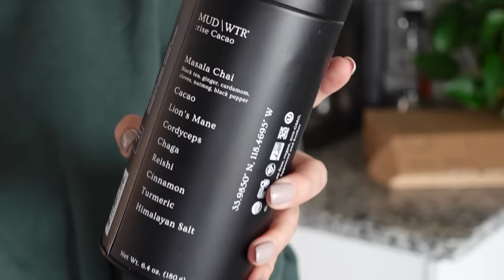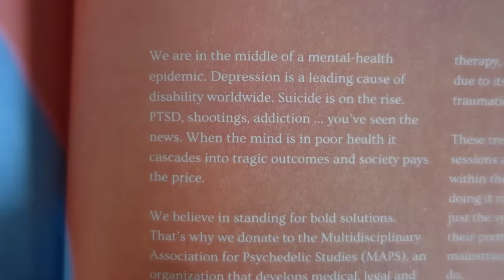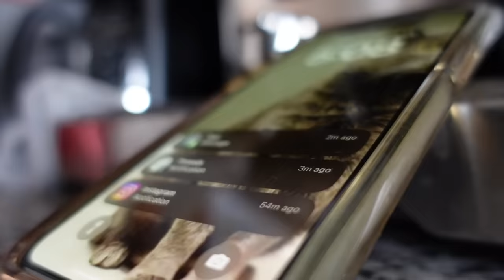Plant Home Tour | My entire plant collection walkthrough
to get started for $29. That’s less than $1 cup per day!